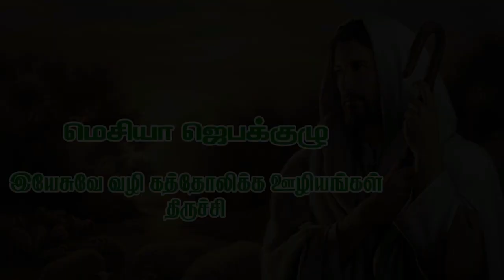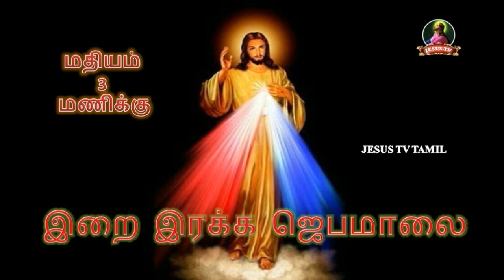இறை இரக்க ஜெபமாலை (குடும்ப சமாதானத்துக்காக) - MAR 08